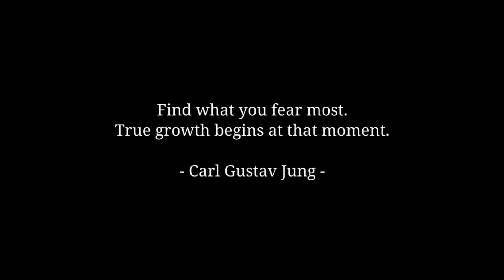VAN Rachell(반 레이첼) COMPLEX : The Clockwork Orange 'Intro : The Clockwork Orange Comeback Trailer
Director : Seonggu Park
Editer : Seonggu Park
Producer : VAN Rachell
Composer : VAN Rachell